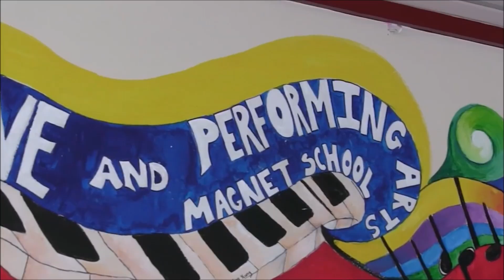Dunbar Magnet Announcements 9/24/24